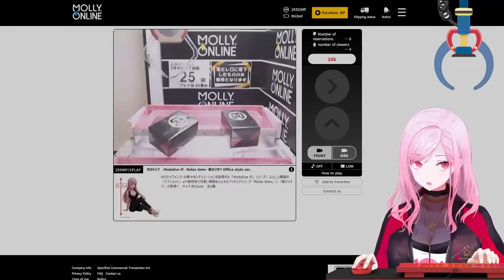𝗖𝗮𝗹𝗹𝗶 𝗝𝘂𝘀𝘁 𝗟𝗲𝗮𝗿𝗻𝗲𝗱 𝗦𝗼𝗺𝗲𝘁𝗵𝗶𝗻𝗴 𝗡𝗲𝘄 𝗔𝗯𝗼𝘂𝘁 𝗞𝗶𝗮𝗿𝗮 𝗠𝗶𝗱-𝗦𝘁𝗿𝗲𝗮𝗺...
Takanashi Kiara Ch. hololive-EN
Watson Amelia Ch. hololive-EN
Ninomae Ina'nis Ch. hololive-EN
Mori Calliope Ch. hololive-EN
Nanashi Mumei Ch. hololive-EN
Ceres Fauna Ch. hololive-EN
Hakos Baelz Ch. hololive-EN
Ouro Kronii Ch. hololive-EN
IRyS Ch. hololive-EN

Fellow hololive EN clipper Sushi, Sashimi, Hololive moments I think about a lot, dloow, Holozilla Rickchama ch. Rizulix Pamomi Ch. Zell Ch. Aiko Okonomiyaki Gomi Simpington Ch. Vaan Ch. TheRealDreik2 Ninja Shark clips Clozt